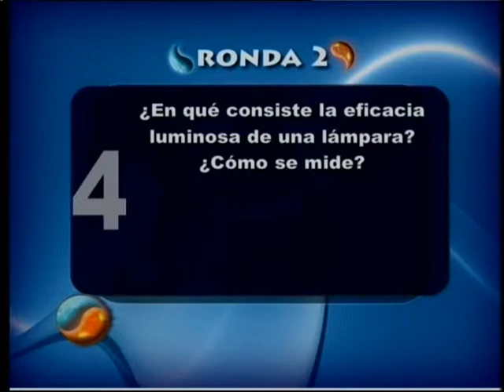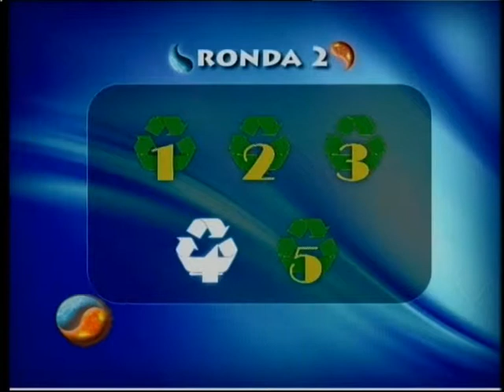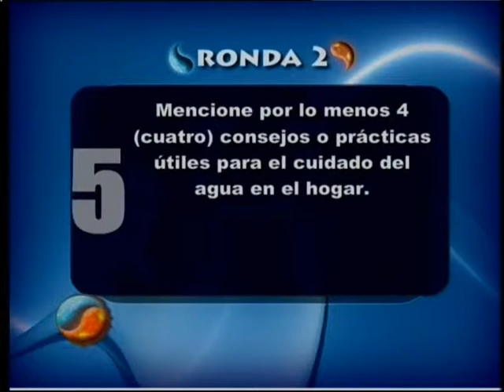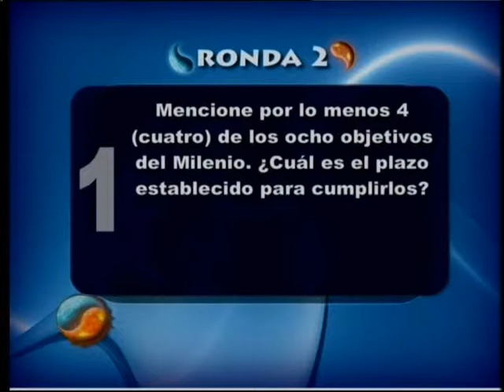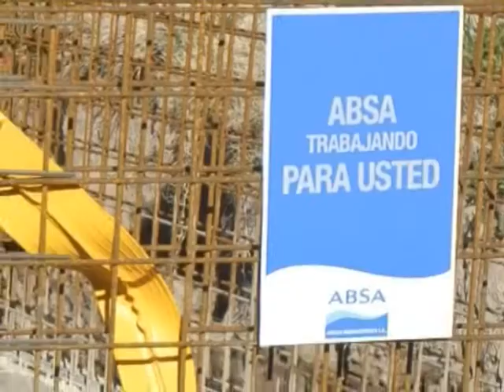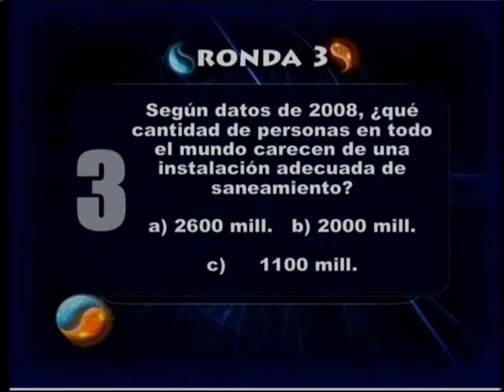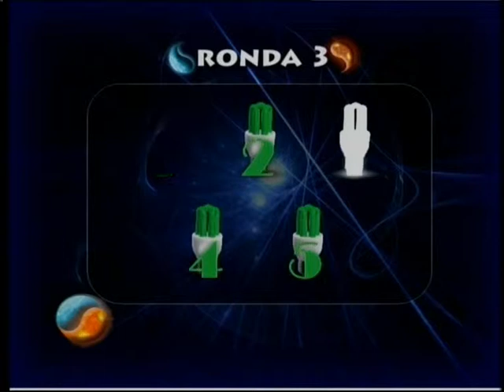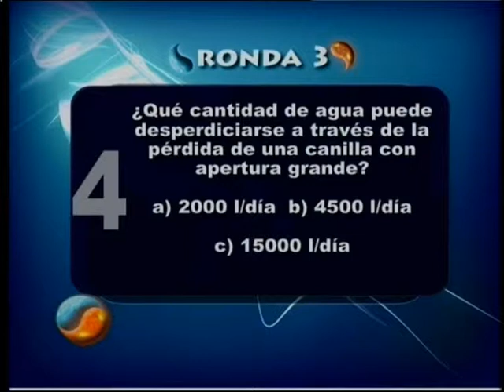Bloques 3, 4 y 5 - Elemento Vital - 16 de DICIEMBRE de 2012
3º Bloque: 2º Ronda de la competencia.

4º Bloque: 3º Ronda de la competencia.

5º Bloque: Se agradece a las empresas que colaboran con el programa. El jurado anuncia que los 3 estudiantes han resultado ganadores: Lucero Magalí Núñez Rodríguez de Asunción, Paraguay; Francisco Acosta Henao de Bogotá, Colombia y Santiago Gómez Álvarez de Bogotá, Colombia. Los participantes envían saludos. Cierre de programa.

Podés encontrar más información sobre el programa Elemento Vital en su sitio web